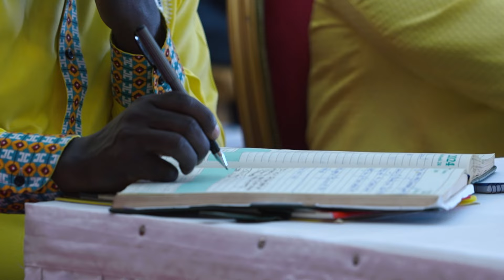PRESIDENT MUSEVENI MEETS NRM CEC MEMBERS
The Presidential Press Unit (PPU) wishes to inform the general public
that the President of the Republic of Uganda, H.E. Yoweri Kaguta
Museveni has today held a meeting with the National Resistance
Movement (NRM)’s Central Executive Committee (CEC) at State House,
Entebbe.
The meeting was chaired by H.E the President who serves as the party&#39;s
National Chairman.
During the meeting, the leadership discussed issues concerning the
party.